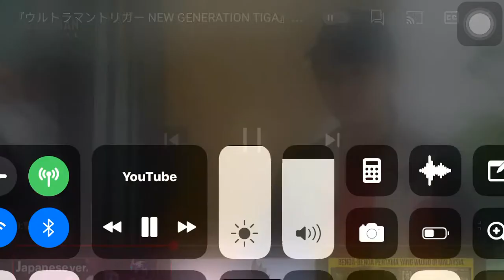Kengo ti Yuna Flower Kengo 10000 l Ultraman Trigger Ep 18